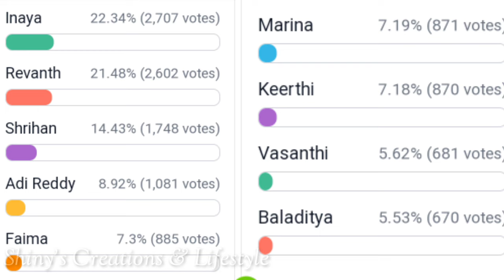ఇనాయా vs ఫైమా తప్పెవరిది..?